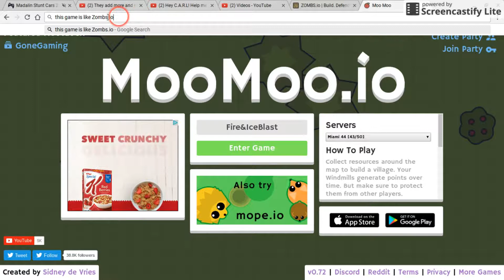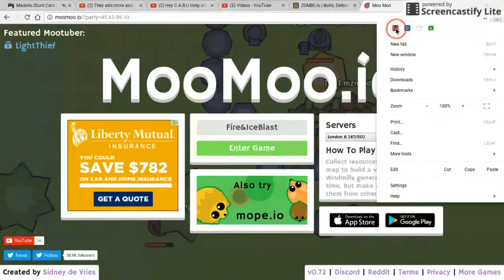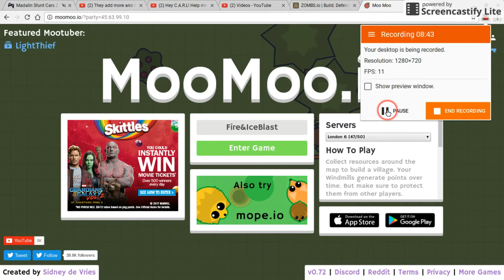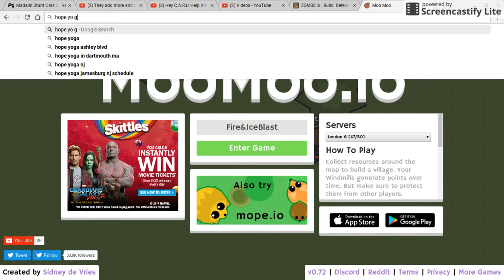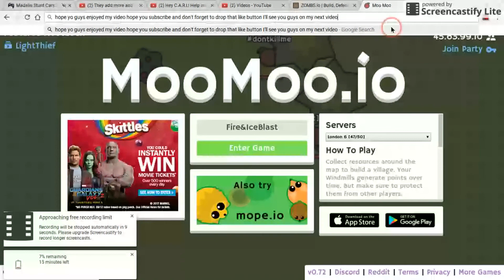They basically copied Zombs.io bro!!!!!!!!!!!! | MooMoo.io | Part 1